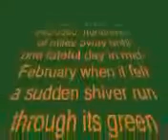i love ireland. part 1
university of limerick and beyond